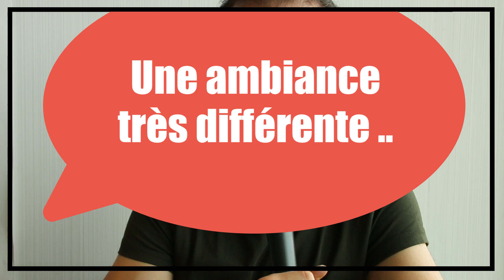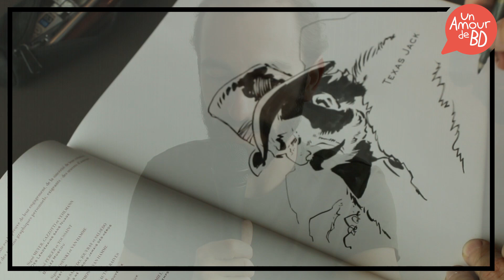Dimitri Armand - Texas Jack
Interview de Dimitri Armand, dessinateur de la bande dessinée "Texas Jack" (Pierre Dubois au scénario, publiée au Lombard, 2018)